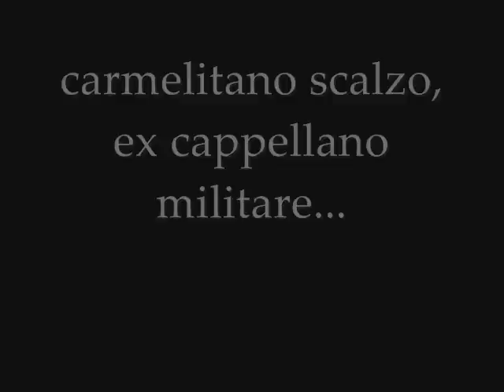PADRE INTRECCIALAGLI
Frate Antonio Intreccialagli (Montecompatri 22 dic 1908 d.C. - Montecompatri 7 gen 2000 d.C.) , frate carmelitano
scalzo ed ex cappellano militare della Repubblica Sociale, candidatosi verso la fine degli anni '80 alle
amministrative del Comune di Roma per la lista del M.S.I.,  all'epoca capeggiata dal Principe Sforza Ruspoli.

Qui raggiunto da DON ALEXIO BAVMORD per DVRA CRVX presso il suo monastero sui Castelli Romani, nel maggio 1996 d.C.
, in occasione della presentazione della sua biografia ufficiale della quale lo ascoltiamo, (registrato da Don Alexio),  declamare alcuni passi...

Chiuderà l'ascolto l'augurio dello stesso Don Alexio Bavmord.